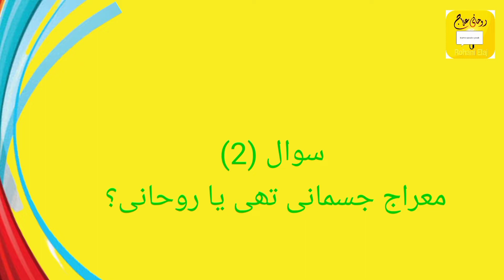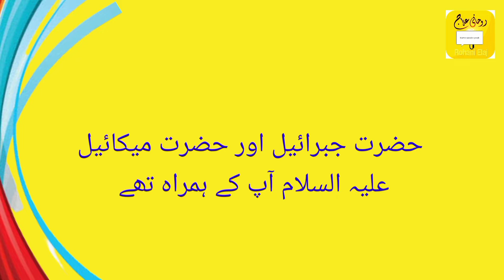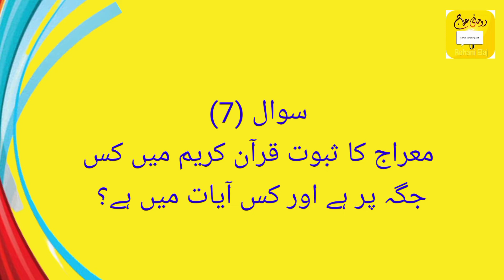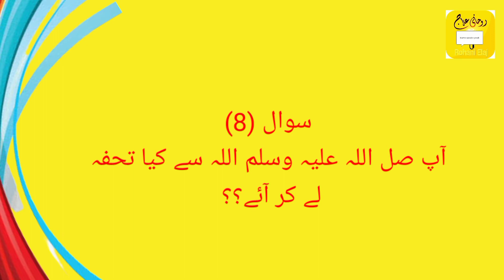Meraaj Ka Waqia معراج کا واقعہ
Huzoor Sallallahu Alaihi Wasallam Meraj par Ki Sawari ke jarie gaye the
Huzoor Sallallahu Alaihi Salam Saat a Aasman par Ki Sawari Kesariya gaye the
hujur Sallallahu Alaihi Salam Meraj per किन-किन ambiya Ali Salam se Mulakat ki
hujur Sallallahu Alaihi Wasallam Meraj kya Tohfa Lekar Aaye Allah Ke Pass se
hujur Sallallahu Alaihi Wasallam Allah se kitne Waqt ki Namaz Ka Tuhfa Lekar Aaye
pahle kitne Waqt ki Namaz thi
kya Meraj Ka Safar jismani Thi ya ruhani
Baitul muqaddas Mein hujur Sallallahu Alaihi Wasallam Ne किन-किन ambiya ko namaj